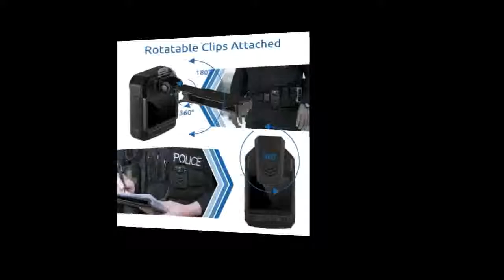Body Worn Camera HD Video Security Cam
Brand Name: BOBLOVHigh Definition Support: 1080P (Full-HD)Sensor Technology: CMOSBuilt-in Memory Size: NonType: MiniPackage: YesMemory Card Type: MicroSD / TFModel Number: KJ21Body Worn Camera: Security Cam